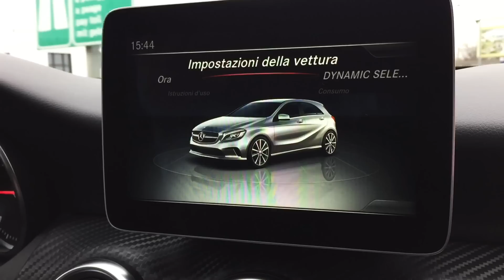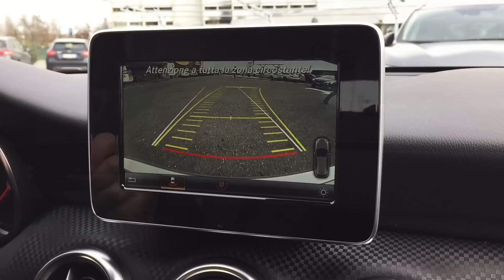Mercedes Benz Classe A NEXT | Intervista a Vadim Odinzoff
Il Press relations specialist presso Mercedes-Benz Italia sintetizza le caratteristiche e i punti di forza delle nuove versioni NEXT, associate alla gamma della compatta tedesca.